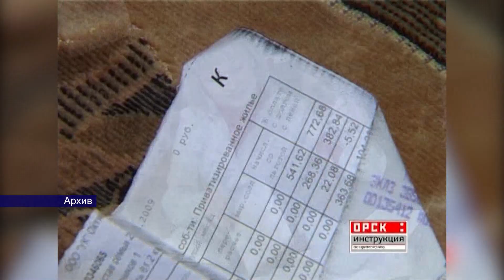20012024 в этот день 1